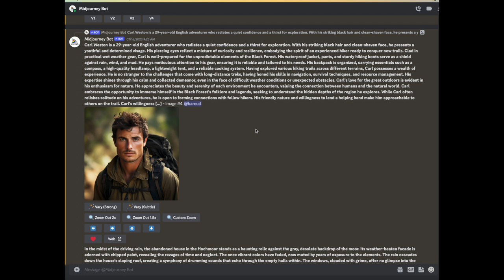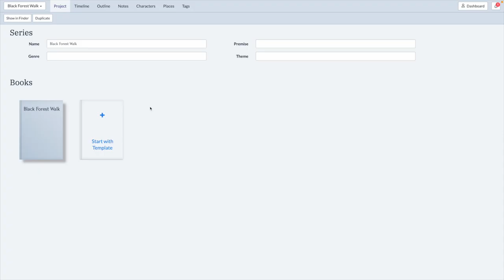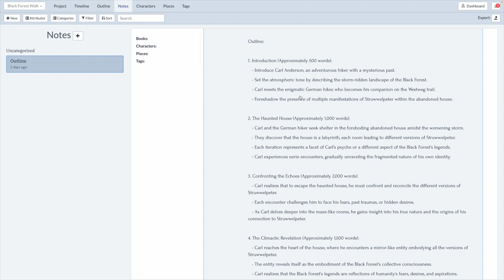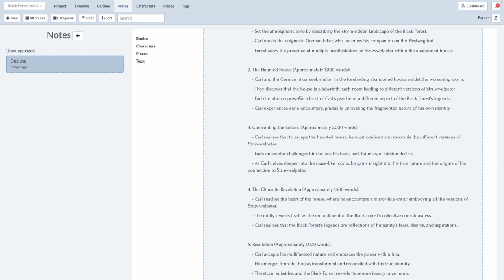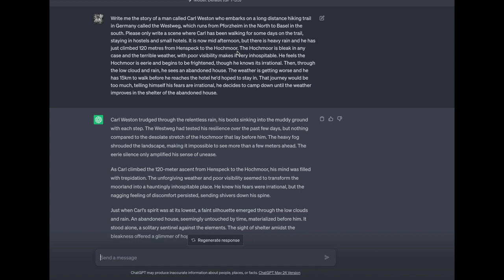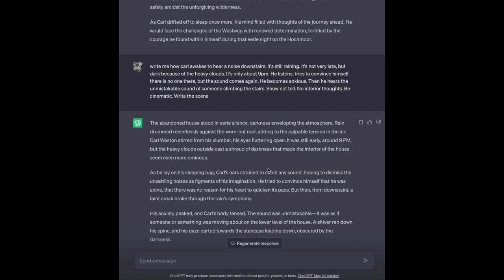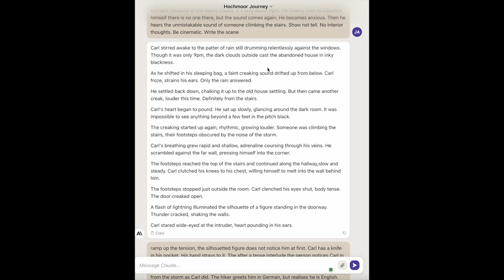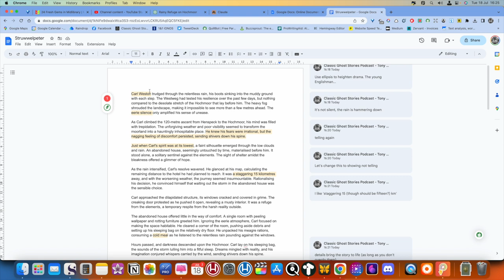Why AI Writing AI Falls Short in Creating Fiction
We all want AI to write a best-selling novel for us so we can make millions with very little work, but there are two problems with that: if AI could write best-selling novels by the hundred, they wouldn't be worth anything and we would make zilch; and AI simply can't write well enough, so I conclude that there's no way round the hard work and writing your own words in your own voice.

This video shows the process of me beginning to edit what AI had written and finally rewriting every word to make it sound reasonable to my own ear.

You may think the AI version is good enough. You may prefer it to mine. That still doesn't get round problem one.